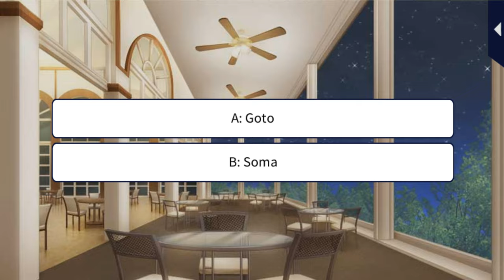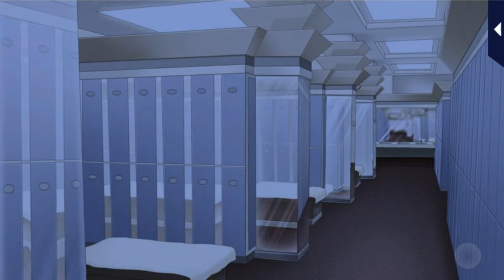Her Love in the Force [Kiss X Mission] Seiji Goto